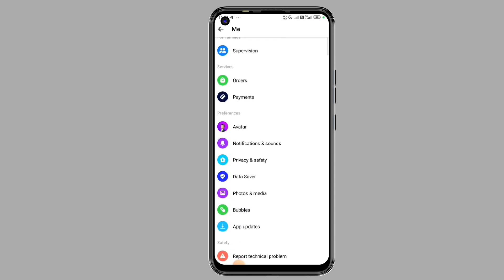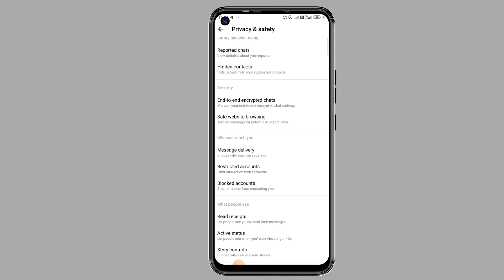messenger par block ko unblock kaise kare | messenger par unblock kaise kare@ManojDey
messenger par block ko unblock kaise kare
messenger par unblock kaise kare

messenger par kisi ko unblock kaise kare
facebook messenger par block ko unblock kaise kare

messenger par block se unblock kaise kare
messenger me unblock kaise kare

messenger par block kar de to unblock kaise kare
facebook messenger par kisi bhi friend ko block kaise kare

messenger me block ko unblock kaise kare
messenger par unblock kaise karte hain

massage me kisi ko bhi unblock kaise kre
message me unblock kaise kre

Facebook par kisi ko unblock kaise kre
Facebook par kisi ko bhi follow kaise kre

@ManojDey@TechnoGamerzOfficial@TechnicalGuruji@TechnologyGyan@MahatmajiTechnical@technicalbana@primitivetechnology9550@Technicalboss